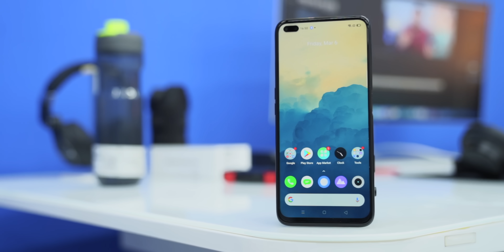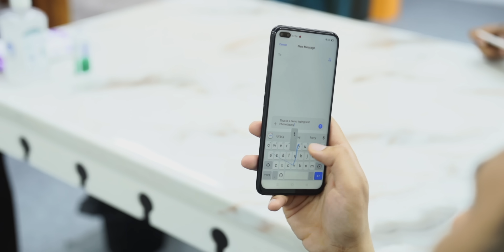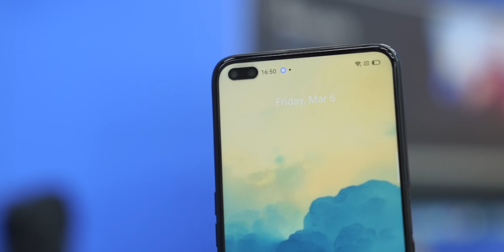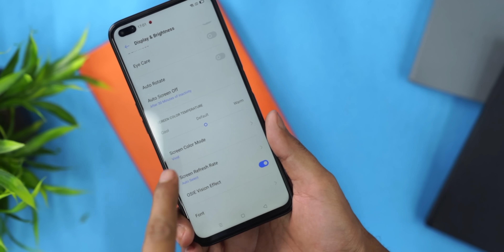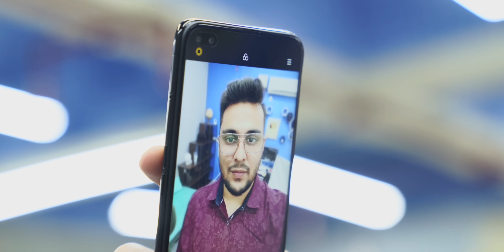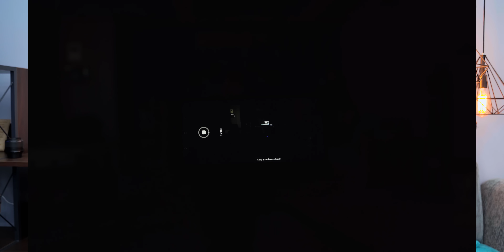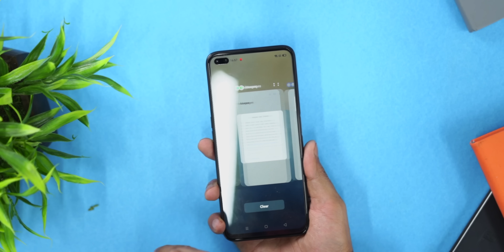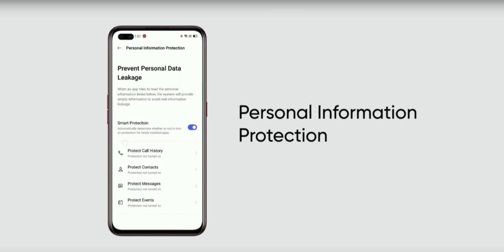The Truth About Realme 6 Pro | Final Review | *GIVEAWAY*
Hey
After realme6 we have realme 6 pro. This is a pro version of realme 6 series. So, I used realme 6 pro for some days and shared my honest opinion about the realme 6 pro. In this video, you will find realme 6 pro camera features, camera review, battery test, design explained, gaming review, etc. The interesting thing about realme 6 pro is the dual front camera, Well the dual camera is fun because of the ultra-wide-angle lens but how is the real image quality? You will find all your answers in this full review!

Realme 6 Pro Price in India: Rs. 16,999

Snapdragon 720G
8GB RAM
128GB Storage
6.6” LCD Display
4300mAh battery
30w VOOC flash charge
64+12+8+2MP Rear Camera
16+8MP Dual Front Camera